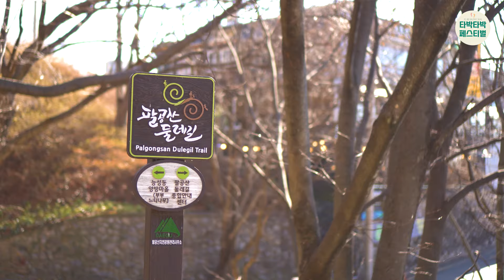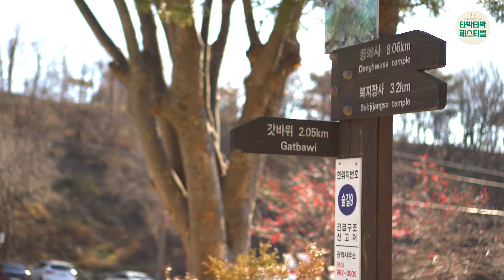대구 팔공산 둘레길 걷기 좋은 코스 @ 타박타박페스티벌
🍃걷기좋은 숲길_팔공산둘레길🍃
무려 대구, 칠곡, 군위, 영천, 경산이 연결된 108km의 팔공산둘레길❕❕

🤸‍♀️영상 속 코스🤸‍♂️
- 종합안내센터 ~ 팔공문화원
- 진남문 ~ 윗산당마을
- 팔공산 석굴암 ~ 한밤마을 돌담길

타박타박 페스티벌을 통해
대구 팔공산 둘레길을 걸으며
여유를 찾고 자연을 느끼는 시간을 가질 수 있어요.

팔공산둘레길 등산코스가 궁금하다면
인스타그램 검색창에 [ 타박타박페스티벌 ] 검색🔎